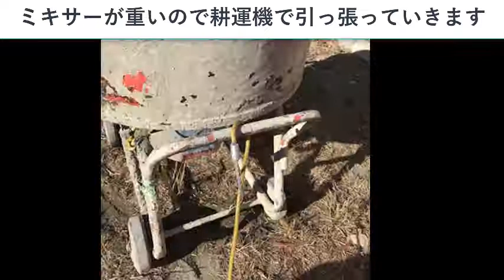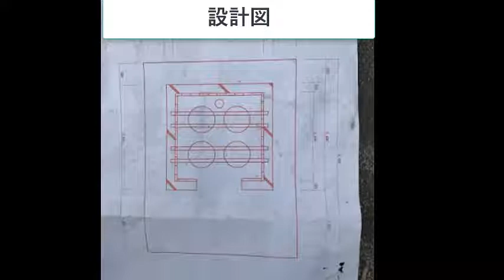薪ボイラーを作る２ 捨てコン・墨出し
ボイラーの捨てコンを打ち墨出しをします。
墨出しでボイラーの形が決まるので重要な仕事です。